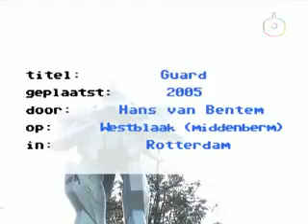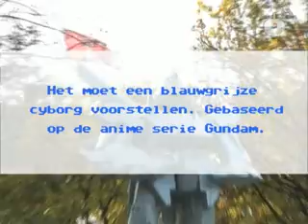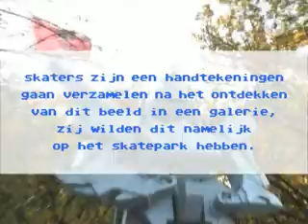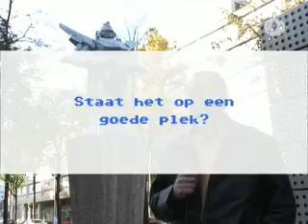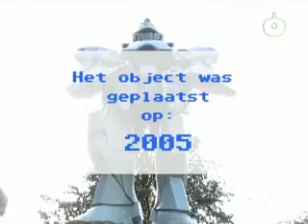Stopject Guard door Hans van Bentem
Stopject Guard door Hans van Bentem, Rotterdam 2008